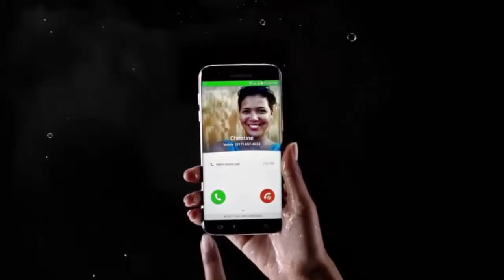Waterproof Samsung Galaxy S7 Specs Reviews 2017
♥ ♡ Waterproof Samsung Galaxy S7 Specs Reviews  ♥ ♡

Released 2016, March
157g, 7.7mm thickness
Android OS, v6.0
32/64GB storage, microSD card slot

Multitouch Yes
Protection Corning Gorilla Glass 4
  - Always-on display
- TouchWiz UI

CAMERA Primary 12 MP, f/1.7, 26mm, phase detection autofocus, OIS, LED flash, check quality
Secondary 5 MP, 1/4.1" sensor size, 1.34 µm pixel size, f/1.7, 22mm, dual video call, Auto HDR
Loudspeaker Yes
3.5mm jack Yes
  - 24-bit/192kHz audio
Bluetooth v4.2, A2DP, LE, aptX
GPS Yes, with A-GPS, GLONASS, BDS
NFC Yes
Radio No
MISC Colors Black, White, Gold, Silver, Pink Gold

samsung 2017
samsung galaxy s7 waterproof
samsung galaxy s7 specs
samsung galaxy s7 recall
samsung galaxy s7 active
samsung galaxy s duos s7562
galaxy s7
samsung s7
7562 samsung
samsung duos gt s7562 price
duos gt s7562
samsung galaxy s gt s7562
samsung duos dual sim
samsung s duos gt s7562 price
galaxy sd
samsung duo price
galaxy s samsung
samsung s7562 specification
samsung galaxy s duos s7562 specifications
samsung g7562
s7 samsung
s7 galaxy
sumsung s
samsung galaxy s7 mobile
samsung s7 mobile
samsung galaxy duos 7562
samsung gt s7562 specification
samsung galaxy trend s7
samsung s dous
samsung galaxy s7 features
samsung galaxy s duos s7562 price
samsung galaxsy s
samsung s duas
samsung galaxy s7 review
s7562 specs
samsung galaxy trend duos gt s7562
samsung galaksi s7
price of samsung galaxy s7

Is The Samsung Galaxy S7 Edge Really Waterproof?
Samsung Galaxy S7 Edge Review - The Best Smartphone Ever?
Waterproof test Samsung Galaxy S7 Edge